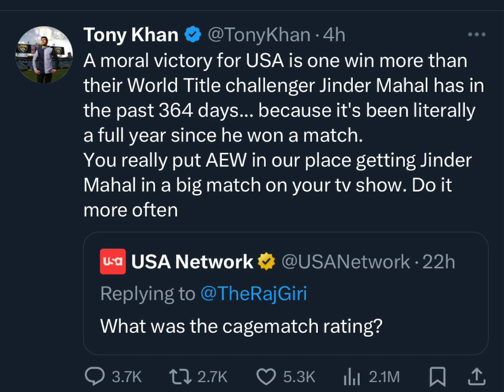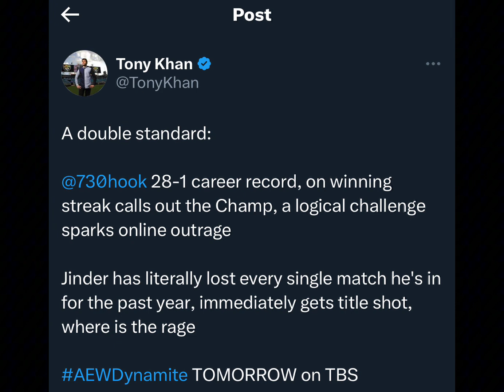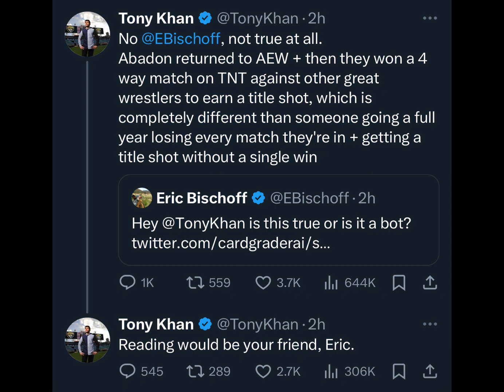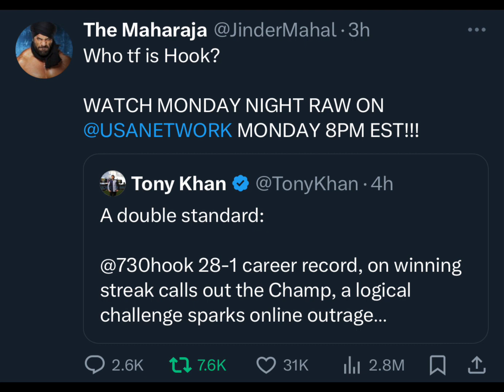Let’s talk about the Tony Khan heat on X